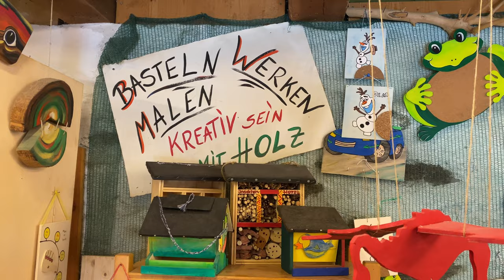Holzmuseum - St. Ruprecht ob Murau